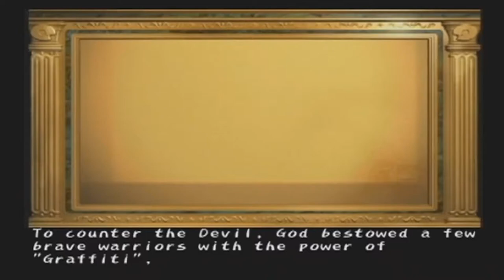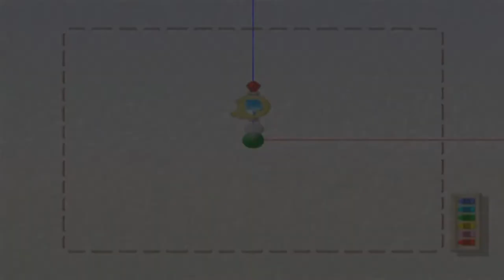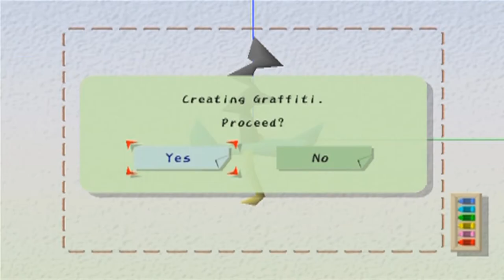The First 30-ish Minutes of... Graffiti Kingdom (PS2)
The start of a solid custom character beat em up game